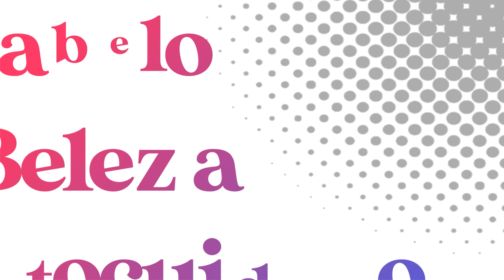NÃO TEM DINHEIRO PARA ALTA PERFORMANCE? E AGORA?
📦 CAIXA POSTAL:
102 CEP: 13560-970